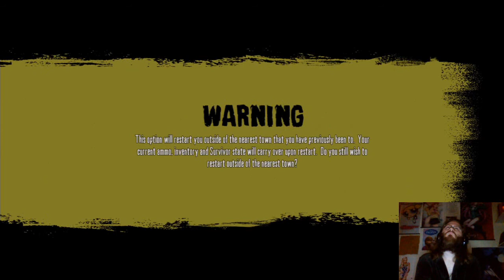Let's Play Red Dead Redemption Undead Nightmare - Pt. 8 - Once Upon A Time In Mexico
Zombies overran the entire country.